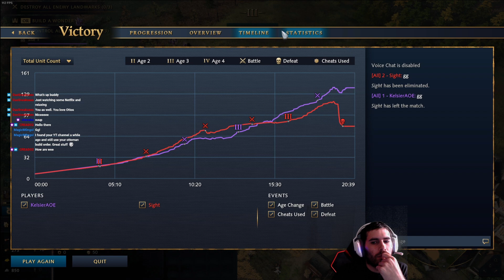I Think My Opponent Should Have Pressured! (Ottomans S5 Ranked AOE4)